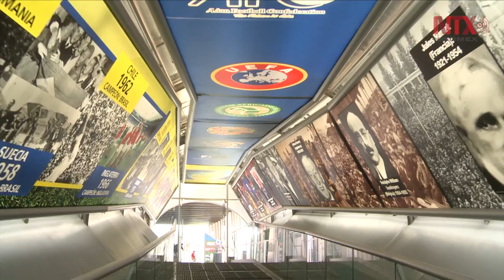Centro Interactivo Mundo Futbol: lugar donde el visitante se convierte en un jugador profesional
El juego y el aprendizaje son elementos esenciales que ponen a prueba los conocimientos y habilidades de los visitantes, posibles futbolistas del futuro